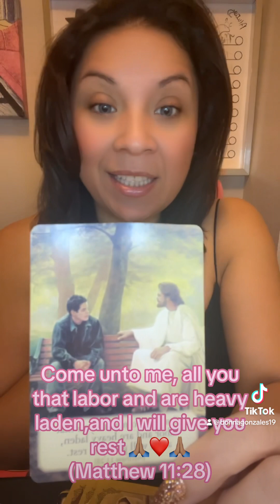Prayers fyp prayers letgoandletgod